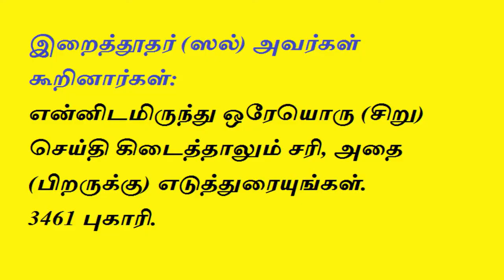Tamil Bayan - தராவீஹ் தொழுகையை பற்றிய முழு விளக்கம் | ABDUL BASITH BUKHARI┇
இந்த உரையை நேரம் ஒதுக்கி அவசியம் கேளுங்கள். அல்லாஹ் உங்களுக்கு ரஹ்மத் செய்வானாக. மற்றவர்களுக்கும் அதிகம் share செய்யுங்கள்.